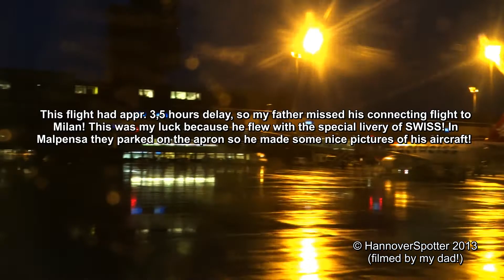*Full Flight* | Helvetic | Fokker 100 | HAJ - ZRH [Onboard]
✘ Harsh Language.

This video is the property of HannoverSpotter and may not be used in any way! I will not give permission to use it!